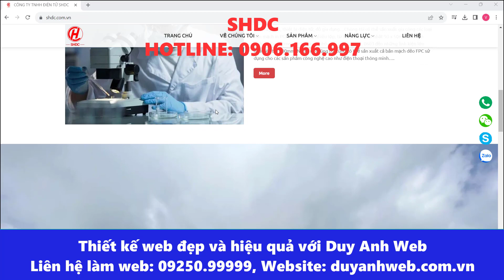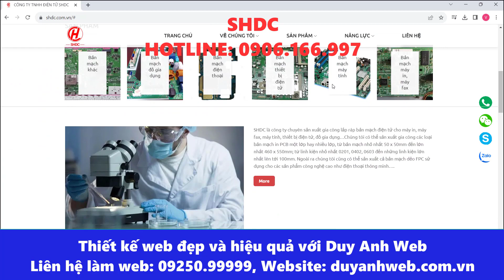SHDC Nhà xưởng A1 2,Lô 5, Khu công nghiệp VSIP Hải Dương,xã Cẩm Điền,huyện Cẩm Giàng,tỉnh Hải Dương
🏠 HÀ NỘI:
🏠 ĐÀ NẴNG:
 🏠 HỒ CHÍ MINH:
37/2C/10 đường C18 P. 12 Q. Tân Bình,  Hồ Chí Minh.
☎️ Hotline miễn cước: 18006223 | 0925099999